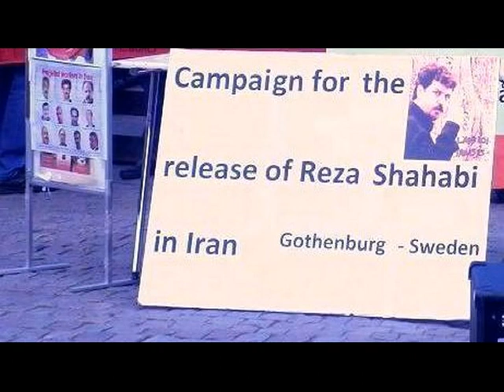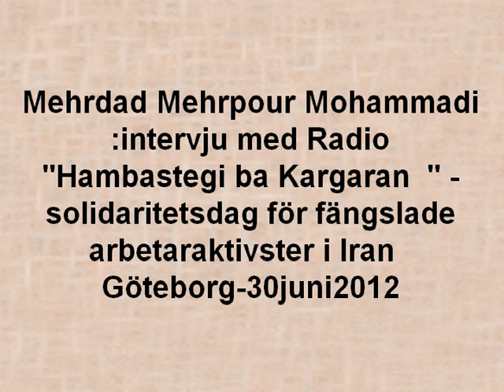Mehrdad Mehrpour Mohammadi intervju med Radio "Hambastegi ba kargaran"-Kampanjen 30 juni 2012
Mehrdad Mehrpour Mohammadi: intervju med Radio"Hambastegi ba kargaran"- solidaritetsdag för fängslade arbetaraktivister i Iran-Göteborg-30 juni 2012
گفتگوی رادیویی مهرداد مهرپور محمدی با رادیو «همبستگی با کارگران ایران- گوتنبرگ»30 ژوئن 2012- گوتنبرگ سوئد- کمپین برای آزادی کارگران زندانی در ایران

به دنبال فراخوان تعدادی از سازمان های سیاسی و تشکل های مدافع حقوق کارگران در اعتراض به دستگیری فعالین کارگری در ایران توسط حکومت ضدانسانی و جنایتکار جمهوری اسلامی ایران، روز شنبه 30 ژوئن 2012، از ساعت 17 تا ساعت 18، تعداد زیادی از فعالین سیاسی و اجتماعی در میدان برونزپارکن شهر گوتنبرگ سوئد گرد هم آمدند و طی مراسمی، نسبت به سرکوب فعالیت های مسالمت آمیز کارگری و دستگیری فعالان کارگری و ضرب و شتم آنان توسط نیروهای امنیتی و اطلاعاتی حکومت ضدانسانی و سرکوبگر جمهوری اسلامی، اعتراض نمودند. در حاشیه این حرکت اعتراضی، امیر جواهری مصاحبه ای با مهرداد مهرپور محمدی داشته است. مهرداد مهرپور محمدی در این گفتگو ضمن محکوم نمودن سرکوب مردم ایران و از جمله کارگران زحمتکش توسط حکومت سرکوبگر جمهوری اسلامی ایران، دیدگاه های خود را در باره برگزاری آکسیون های اعتراضی و تاثیر مثبت این آکسیون ها بر روند مبارزات و سایر پرسش های مطرح شده در این خصوص، بیان می دارد.
Kampanjen för frigivande av fängslade arbetarledare i Iran
Tid: lördagen den 30 juni 2012, kl. 17-18
Plats: Brunnsparken Göteborg